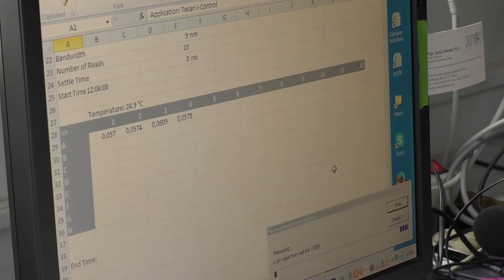Můj den na stáži: Klára V.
Den stážistky Otevřené vědy Kláry V. ze stáže Vliv mikroflóry na vznik a vývoj střevního zánětu v gnotobiotickém myším modelu.